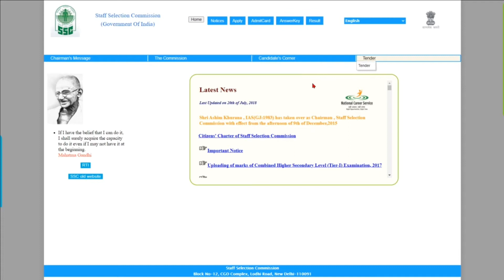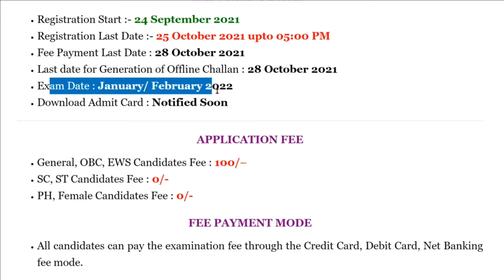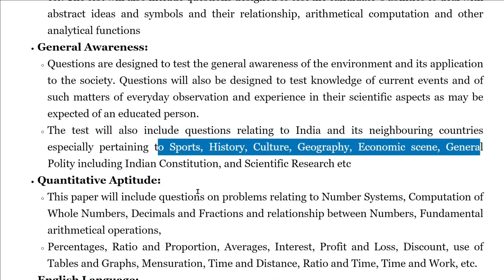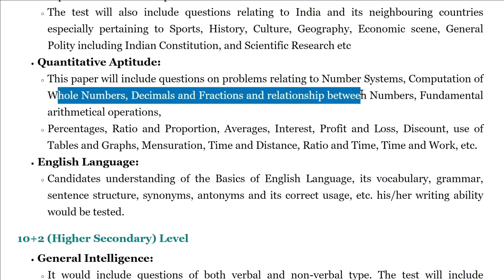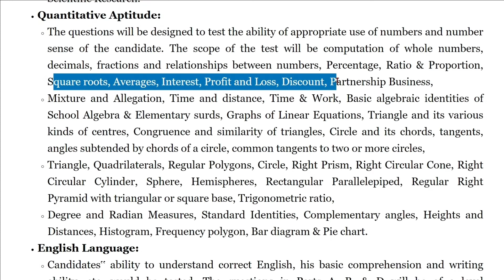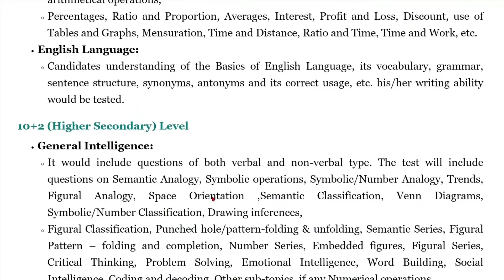SSC Selection Post Phase IX Recruitment 2021 | SSC Phase 9 Syllabus SSC 9 Exam Pattern Salary l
“Staff Selection Commission (SSC)” has invited applications from candidates to fill the vacant posts through “SSC Selection Post Phase 9 Recruitment 2021”. Whatever candidates want to get the opportunity of service through the department. That eligible candidate can apply.

other quires:
SSC Phase 9 Online Form 2021
SSC Phase 9 Online Form 2021 Kaise Bhare
How to Fill SSC Phase 9 Online Form 2021
How to Apply SSC Phase 9 Online Form 2021